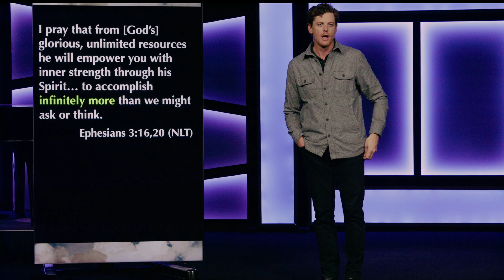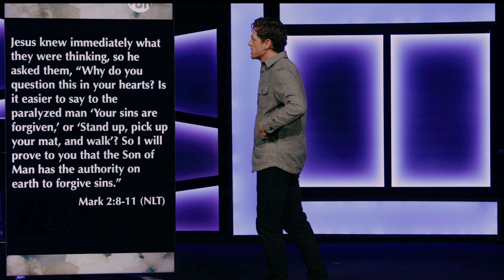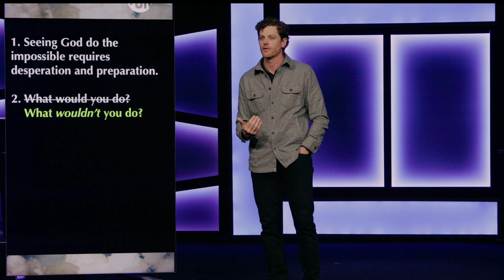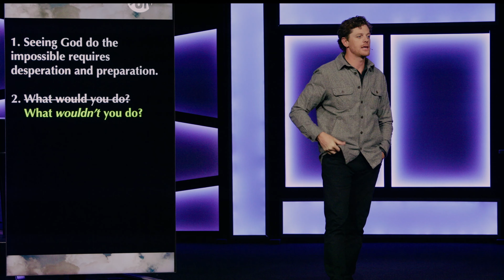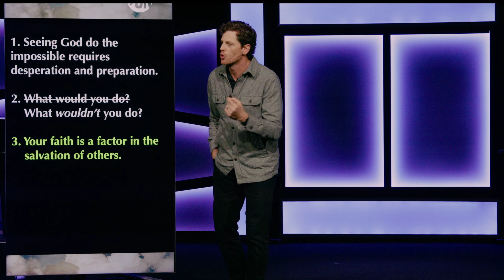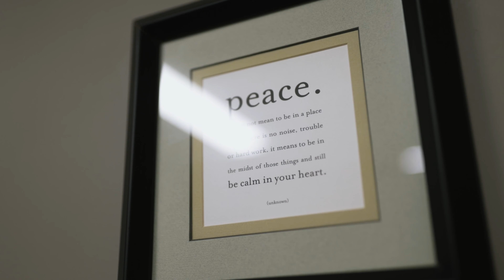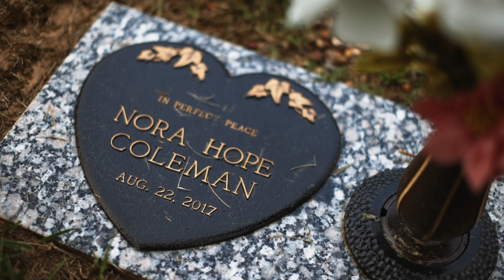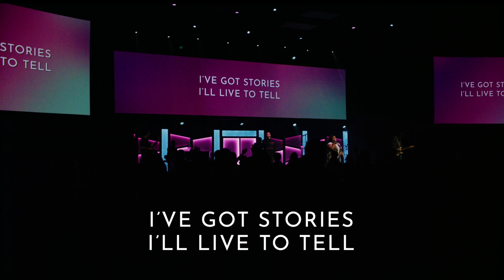INFINITELY MORE | Week 4 | Jonathan Moynihan